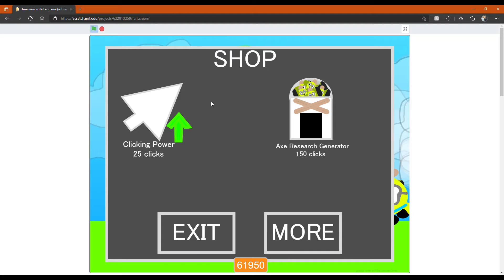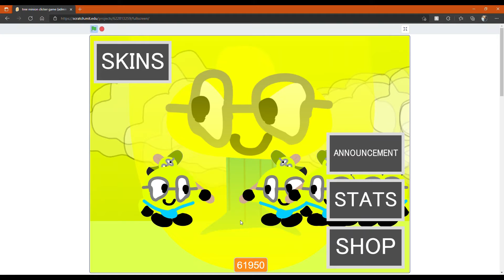a little showcase for my new update for tree minion clicker game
new stuff coming soon